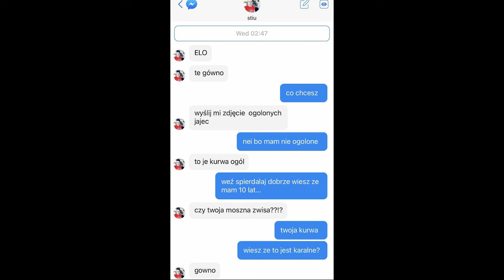Cała prawda o stuu... - Nieznane Vlog